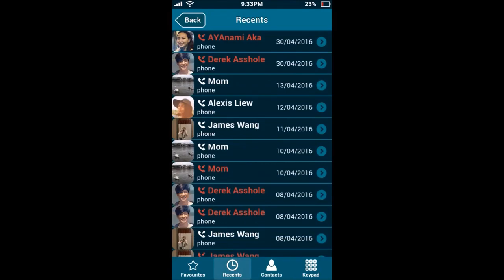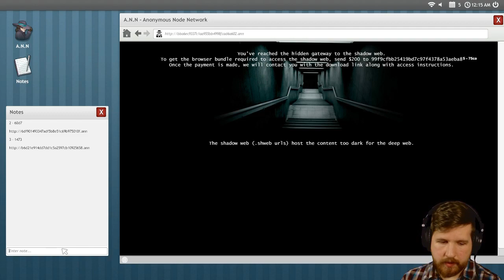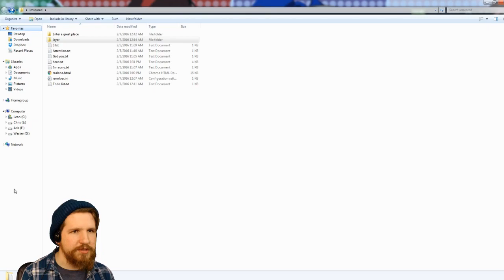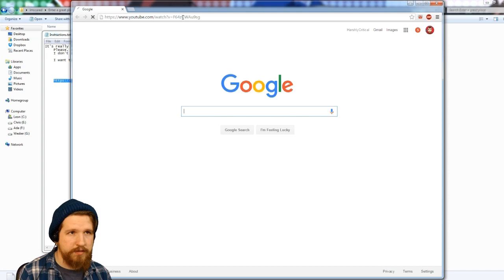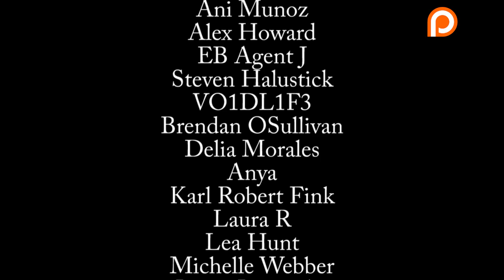TOP 10 HORROR GAMES OF 2016 [Critical Hit]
My top 10 horror games of 2016. Hope you guys enjoy the video, I hope to make more like this one in the future!

Links to the games (Spoilers for the list, beware) -

Welcome to the Game ($2)